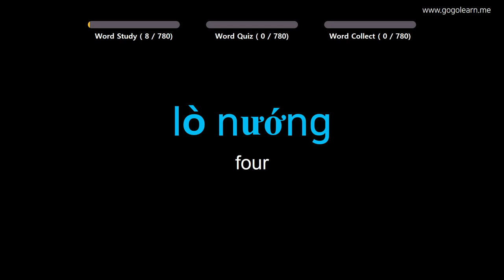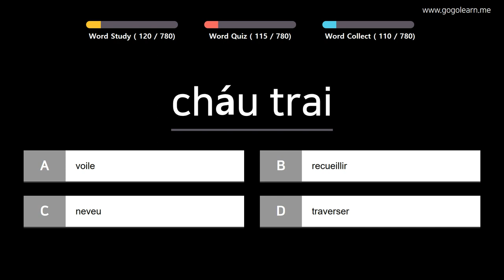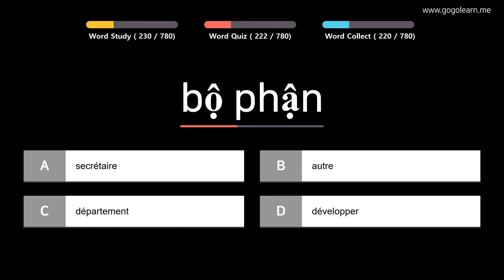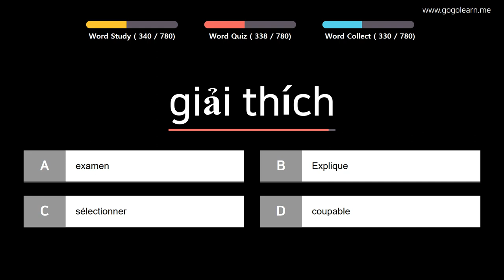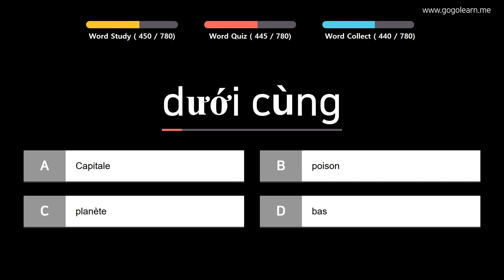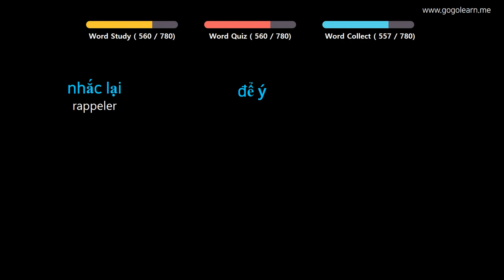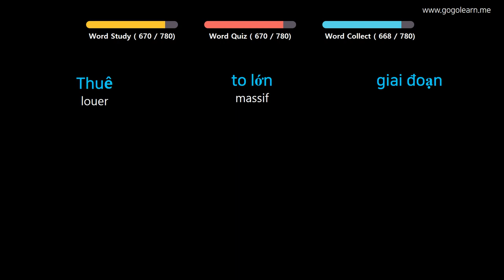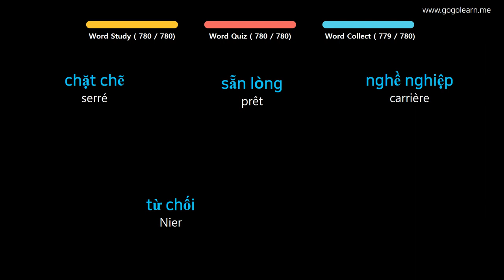Apprendre le Vietnamien | Vocabulaire Vietnamien Collégien | Golearn